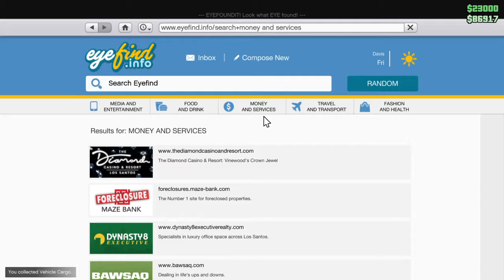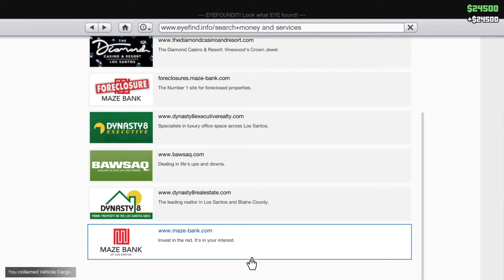The Daily GRIND!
Gta5